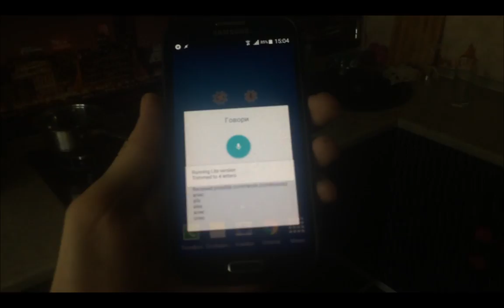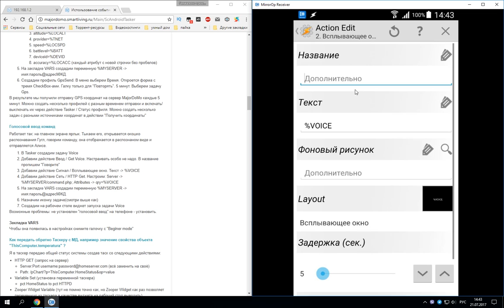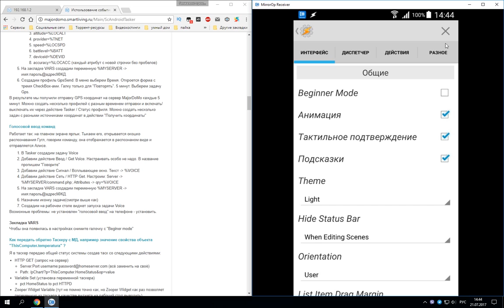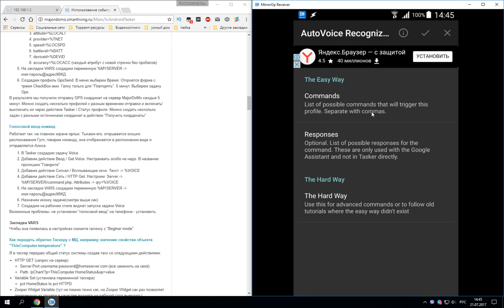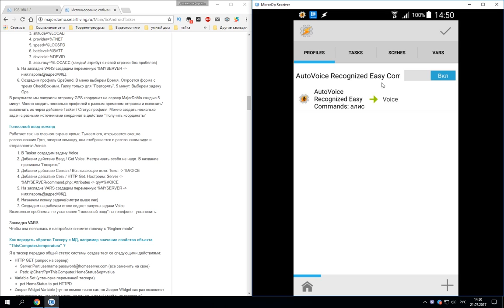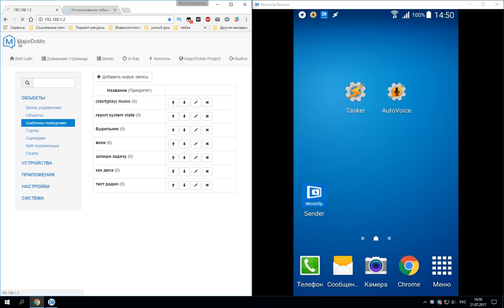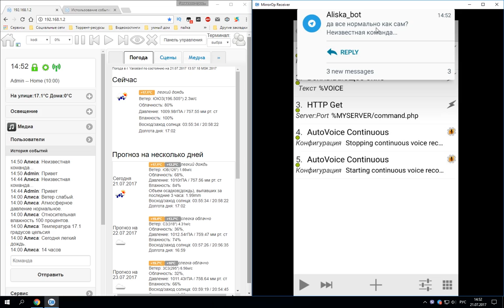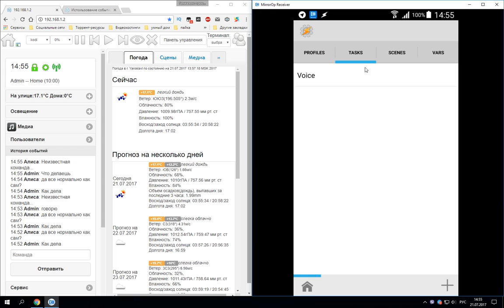Голосовое управление через активацию голосом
Настройка голосового управления через активацию голосом

1 В Tasker создадим задачу Voice Добавим действие Ввод / Get Voice. Настраивать особо не надо. В название пропишем "Говорите"
2 Добавим действие Сигнал / Всплывающее окно. Текст - %VOICE
3 Добавим действие Сеть / HTTP Get. Настроим: Server -%MYSERVER/command.php; Attributes - qry=%VOICE
4 На закладке VARS создадим переменную %MYSERVER -адресМЖД.
Чтобы закладка VARS появилась в настройках снимите галочку с "Beginer mode"

Если вы желаете помочь проекту:
WebMoney
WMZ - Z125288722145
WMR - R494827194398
Реклама и сотрудничество